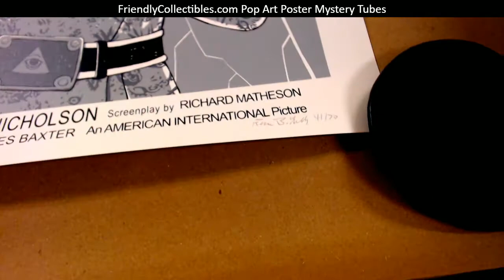Isaac Bidwell The Raven Limited Edition Poster